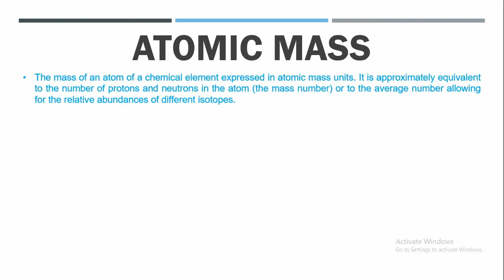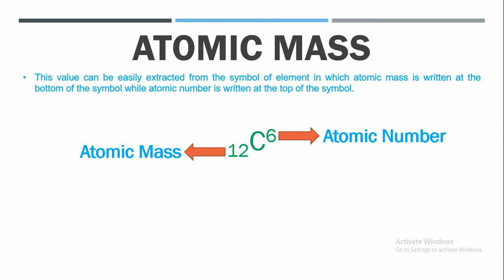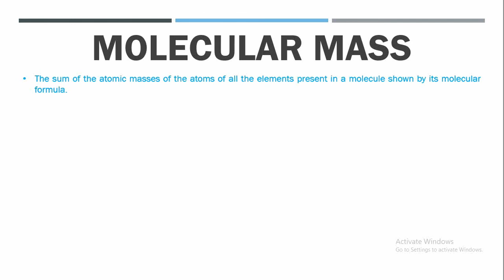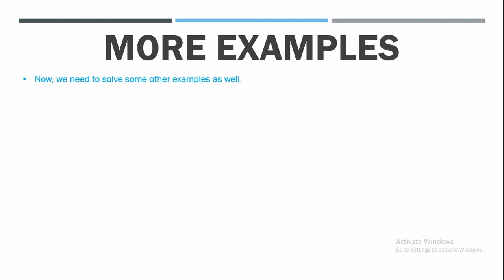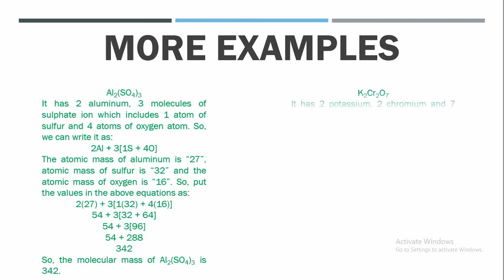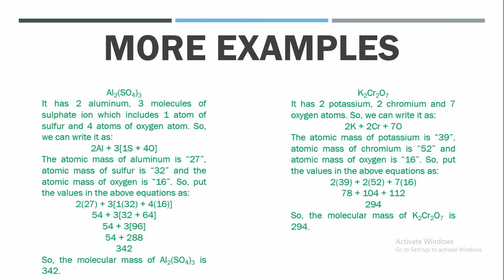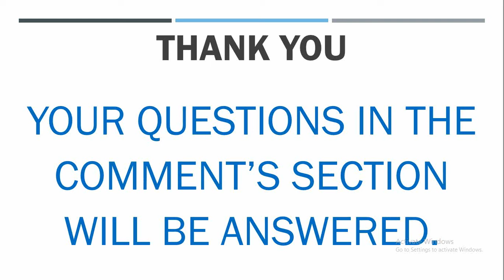How To Find Molecular Mass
Finding molar mass (also called molecular weight, molecular mass, and gram formula mass) is an essential skill in chemistry, especially for mole to gram conversions. There are three steps to finding the molar mass for a compound:
Steps 1 – Find the atomic mass of each element.
Step 2 – Multiply the atomic mass of each element by its subscript.   No subscript means it is “1”.
Step 3 – Add up all masses and add units.